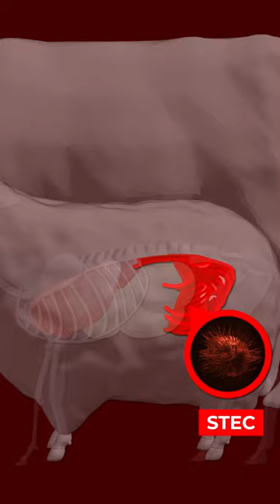Toutes les souches bactériennes d'Escherichia coli sont-elles égales ? - La Minuterie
Les Bacteries, y en a partout et y en a beaucoup. On fait un zoom sur les bacteries EscherichiaColi Entérohémorragiques (STECs) et on t'explique dans cette VidéoExplicative pourquoi elle est bien mauvaise. On est là pour ça. Rendez-vous la semaine prochaine pour un nouvel épisode de LaMinuterie.

Si tu veux en savoir sur ce qu'on fait à l'OSAV, plus d'infos sur notre site web